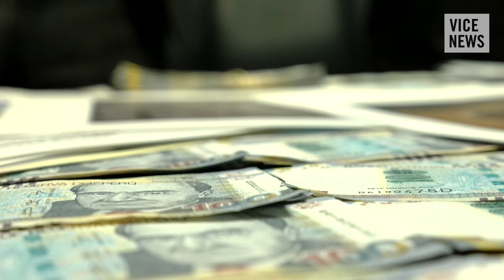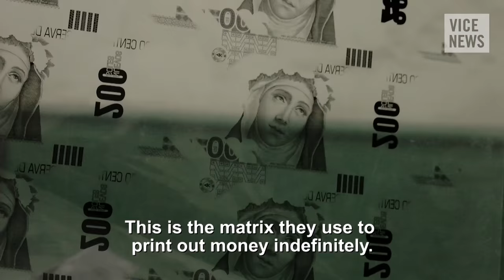Arrested Ringleader Nets Police $32 Million of Fake Bills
Peru is the number one producer of counterfeit US dollars in the world. In 2015, just over 16 million forged bills seized in the US were of Peruvian origin, according to the US Secret Service. Millions of counterfeit euros and Peruvian soles have also been seized by police in Peru.

The forged dollars are finished by hand, giving them an exceptional quality which has earned the country its top spot as leader of this illicit global trade. And for the criminal gangs counterfeit money is cheaper to produce than cocaine.

In this extra scene, VICE News meets the ringleader of a counterfeit bill operation who was arrested along with more than 100 million forged Peruvian soles, worth $32 million.

Read "Peru's Booming Cocaine Business Is Turning It Into Latin America's Newest Narco State"